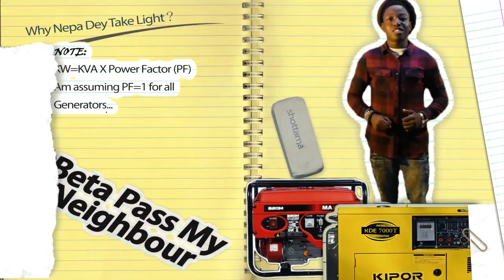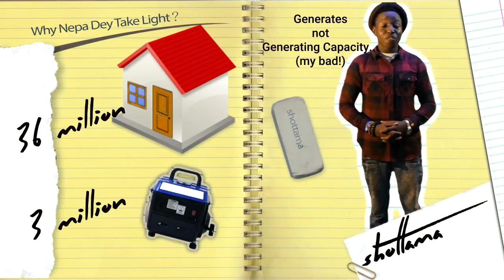Energy 101 Series: Why NEPA Dey Take Light?? (PIDGIN)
Why NEPA Dey Take Light??
A look at why power cuts and blackouts happens in Nigeria, explained in simple terms.